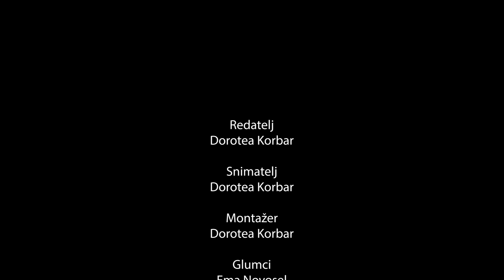Potjera - Dorotea Korbar, 2.c